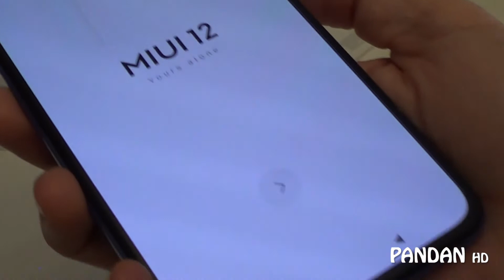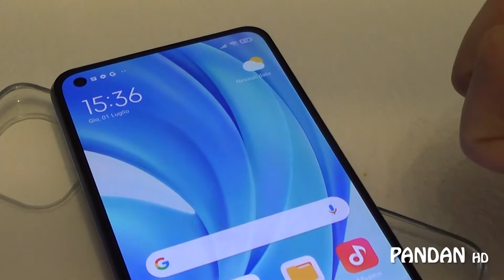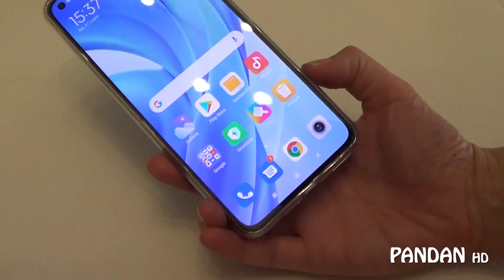Unboxing Xiaomi Mi 11 Lite - SUPERLEGGERO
🛒Acquistalo su Amazon (link 1)
🛒Acquistalo su Amazon (link 2)

📹 La mia strumentazione video:
- Obiettivo Tamron 17-50 mm
- Obiettivo Nikon 55-300 mm

🎞️ Software di video editing:
- Adobe Premiere

💻🖥 I miei PC / MAC:
- Notebook ASUS ZenBook 14"
- iMac 27"
- PC Asus Windows 10 con Intel i3

🎁 30gg di Amazon Prime gratis
🎶 3 mesi di Amazon Music gratis

📻My Radio Shack: Yaesu FT2000D, Kenwood TS-2000x, Yaesu FT-817, Yaesu FTM-400, ICOM IC2820e, Proxel 832 NFAR, Proxel SX1000, Baofeng UV-3R, Wouxun KG-UV8D, Radioddity GD77. My antennas: Vertical Antenna Hy-Gain AV680, Diamond x5000, Diamond v2000, Proxel X200.